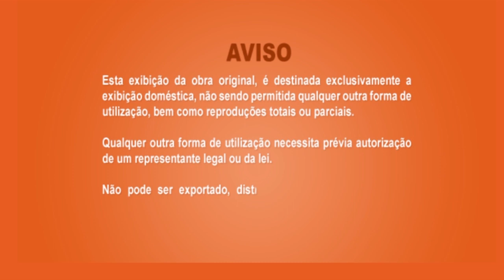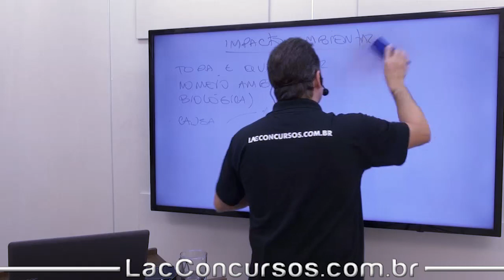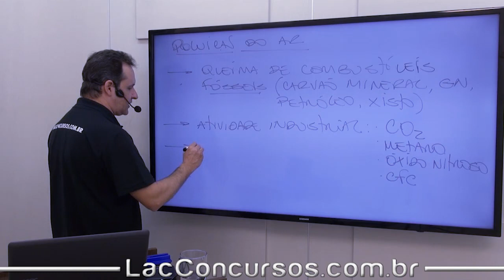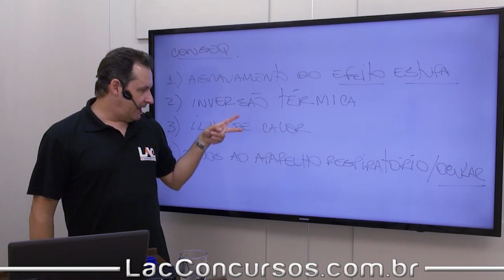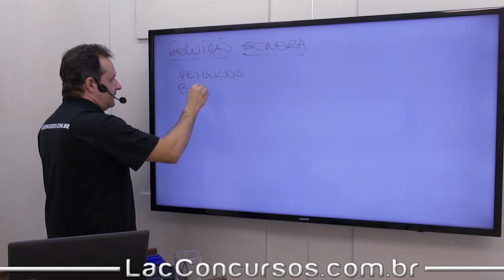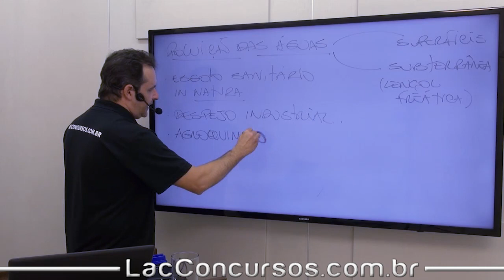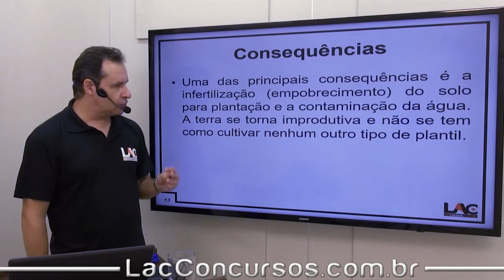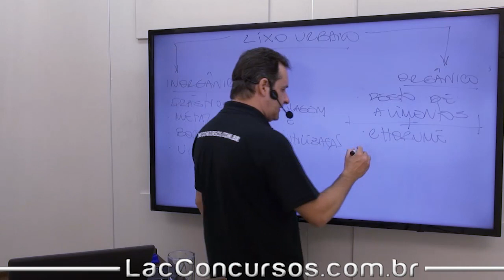8770 Geografia do Brasil - Problemas Ambientais - Degradação - Políticas de Meio Ambiente - Parte 1